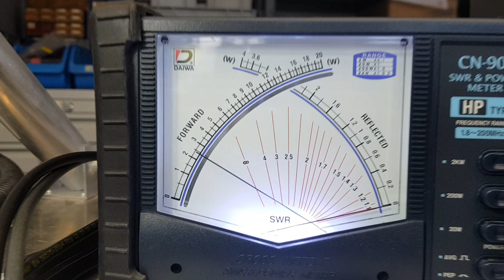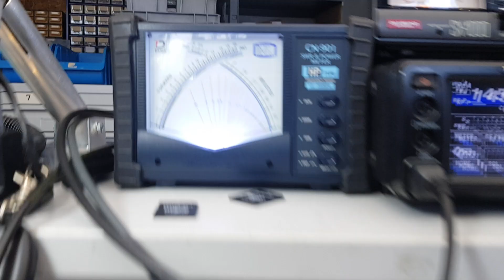RM ITALY LA-250V 2M TRANSISTOR PA 200W FAN COOLED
The LA-250 is a 200 W 140-150MHz amplifier, at 1 to 20 W input (13.6V 30A). It uses 4 Mitsubishi RD70 Mosfets mounted on a copper heat spreader (200x60x3mm). It is available in two versions one with and one without top mounted fans. There is an external PTT input but it can be used also without due to the built-in HF-VOX.

The front panel features an LC Display which shows input power, output power, heat sink temp and output VSWR. There is the ability to change the intensity of the backlight. The CPU keeps an eye on input power, temperature and VSWR and will if necessary disable the amplifier from transmitting if there is fault. Any errors will also be recorded and will be available for later recall for diagnostic purposes by either the manufacturer or his distributors. Weight is approximately 4kg.

Dimensions are approximately 240x420x70 mm for the non fan version and an extra 10 mm of height, 80mm, for the fan version. The LA-250/LA-250V has a large DC connector, a suitable plug is included. You will need a large gauge DC cable additionally (at least 2.5mm² or more).